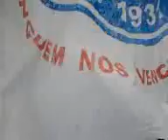CAMINHADA DO BAHIA, 80 ANOS. LARGO DO LARGO DE ROMA A IGREJÁ DO BOMFIM (7).3gp